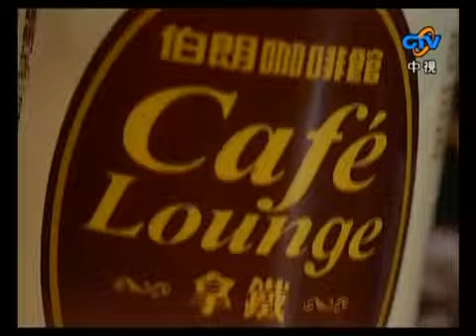超級星光大道 第一季 ep.20 pt.4/10 他山之石可以攻錯 終極版指名踢館賽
超級星光大道 第一季 sugoi回顧 楊宗緯 潘裕文 林宥嘉 周定緯 盧學叡 許仁傑 劉明峰 李宣榕 安伯政 謝震廷 徐宛鈴 陶晶瑩 袁維仁 黃韻玲 Roger